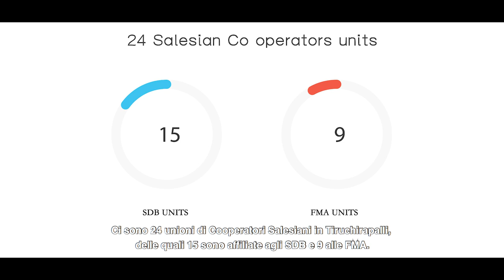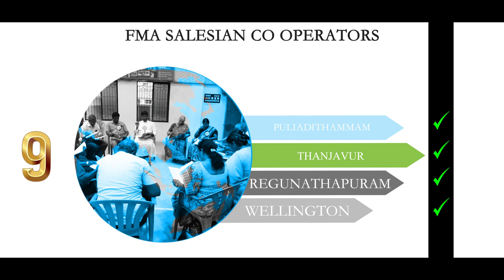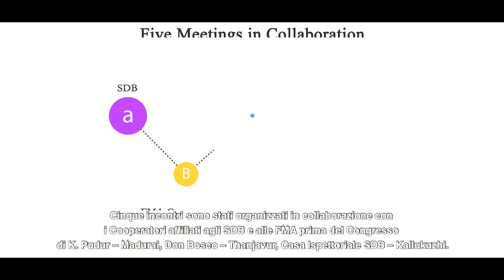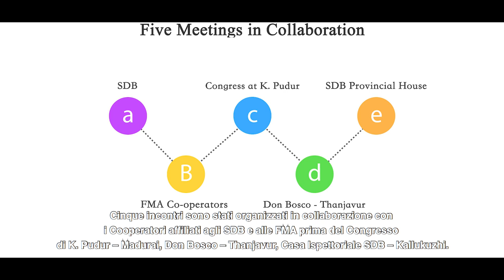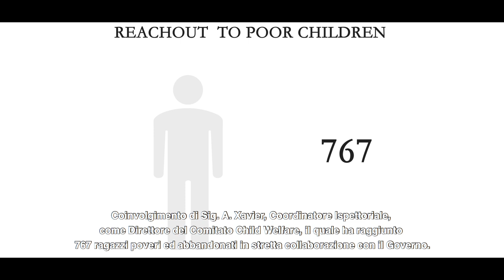Report on the Association of Salesian Cooperators 2019